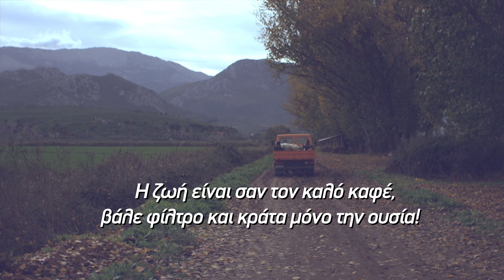JACOBS ΒΑΛΕ ΦΙΛΤΡΟ Νέο τηλεοπτικό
Ξεκινάμε το κίνημα του JACOBS ΒΑΛΕ ΦΙΛΤΡΟ!

Βάλε φίλτρο στα πρέπει…η ουσία είναι να είσαι με φίλους!
Βάλε φίλτρο στις αποστάσεις…απόλαυσε τη διαδρομή!
Βάλε φίλτρο στις δυσκολίες…η ζωή είναι περιπέτεια!

Η ζωή είναι σαν τον καλό καφέ, βάλε φίλτρο και κράτα μόνο την ουσία!
JACOBS